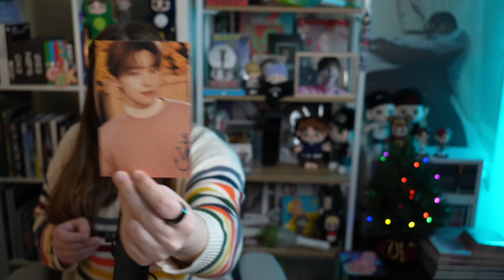SEVENTEEN! Reacting to "Oh My! & Home" MVs + Rock With You - 007 & Power Of Love (KOR) ver.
SEVENTEEN RIGHT HERE!!!
I think I got the names down!